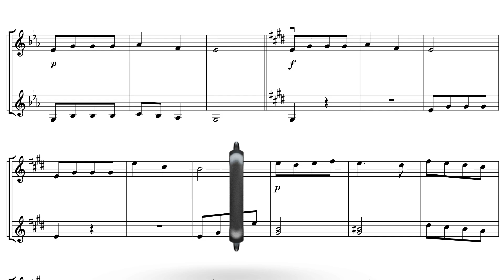2 Miniaturas folclóricas: "Bosques de Cracovia" y "Oberek"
Esta clase forma parte del Método Polaco para aprender a tocar el violín desde Cero (Nivel Básico)
En este video, exploramos el camino que lleva a un violinista a convertirse en un verdadero músico. Vamos a tocar la canción No.180 y 182 con la partitura. Más allá de tocar las notas correctamente, la clave está en cómo interpretarlas y darles vida a través del fraseo y la musicalidad. Descubre técnicas esenciales para expresar tus emociones y contar una historia con tu violín.
Ya seas un principiante o un violinista experimentado, estos consejos te ayudarán a transformar tu interpretación y a conectar de manera más profunda con tu audiencia. ¡No te lo pierdas!
👀 MIS TUTORIALES:
1. -Algo sobre el Arco del Violín
2. - Algo sobre el Violín
3. - Como sujetar el violín correctamente
4. - Como usar el violín y arco: Primeros pasos
5. - Como practicar el ritmo en violín (para principiantes)
6. - Como entender el ritmo en violín con partitura y audio (para principiantes)
7. - Manejo del Arco con el Método Polaco de violín
8. - Como colocar los dedos de la mano izquierda (violín para principiantes)
9. - Comprar un violín ? Acústico, eléctrico o electroacústico? (Guía para principiantes)
10. - El mejor consejo para tu primer violín